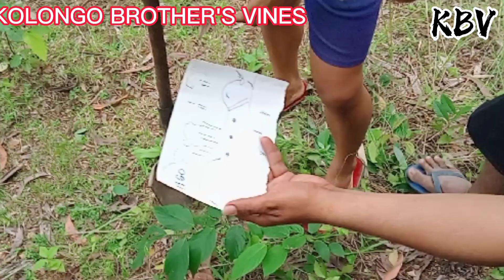TREASURE SA BUKID NAKAGULAT🤣lahos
TREASURE sa BUKID NA HUKAY